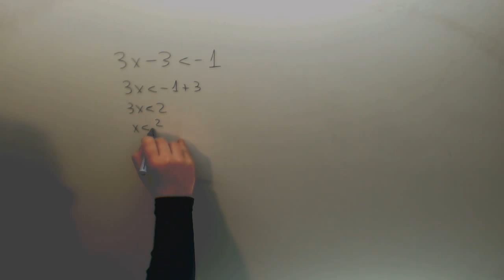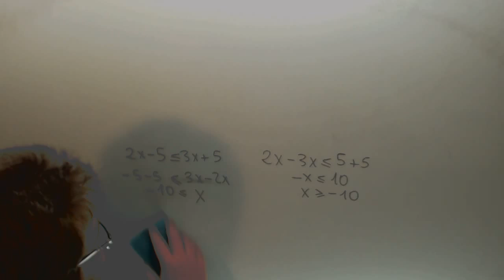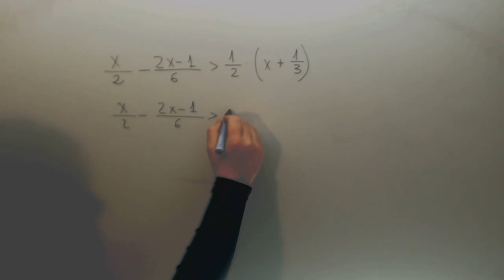Inecuaciones LADE Eugenio Matematicas Academia Usero Estepona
Inecuaciones LADE Eugenio Matematicas Suscríbete a nuestro canal en Youtube para ayudarnos a seguir creciendo Academia Usero en Estepona, el centro de formación con más vídeos en Internet del Mundo presenta